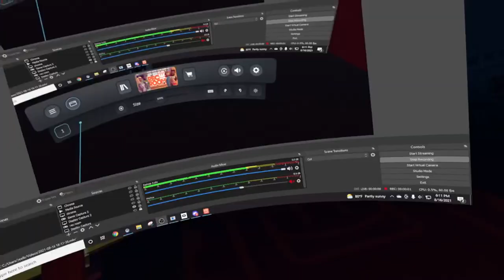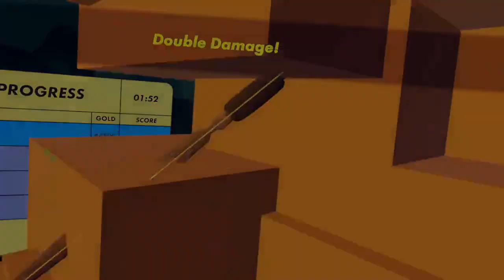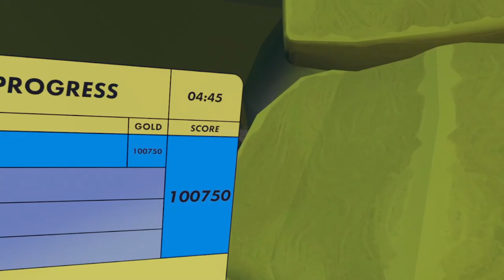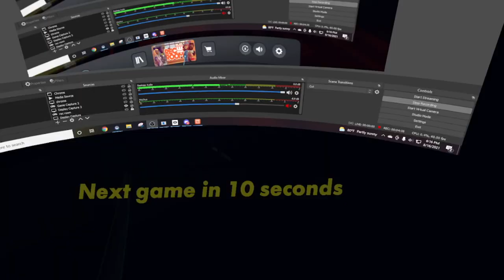Rec Room: Crimson Cauldron Solo World Record Any% 9:23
Awesome! You don't need to talk to me about mines or the bog monster. I know they were bad lmaooooo. Anyways I'm prolly going to focus more on trios and squads in crimson before glitchless solos because soloing this quest is actually pain. Lol.